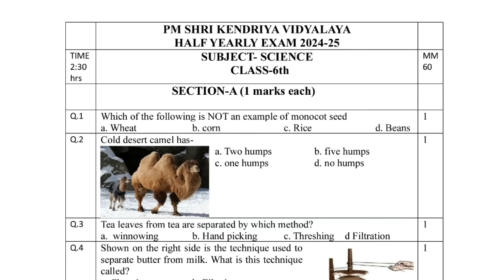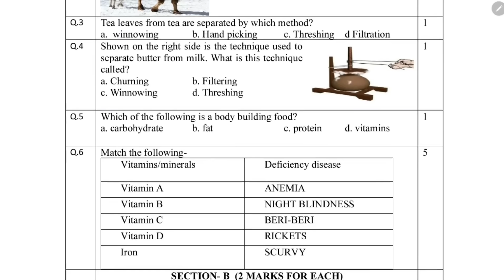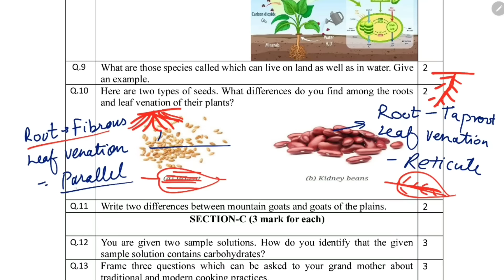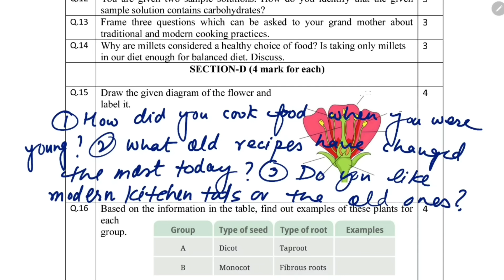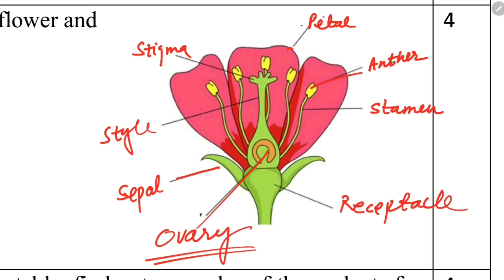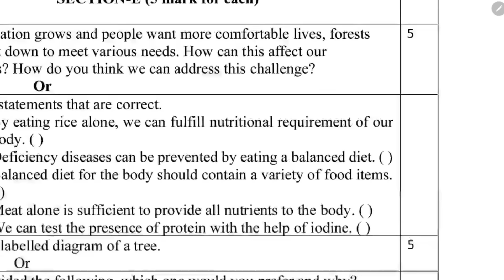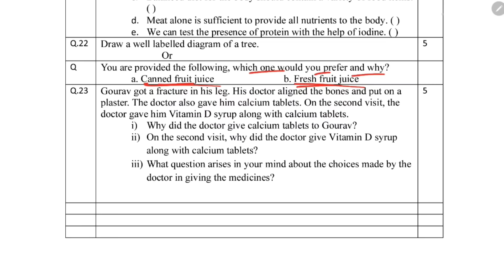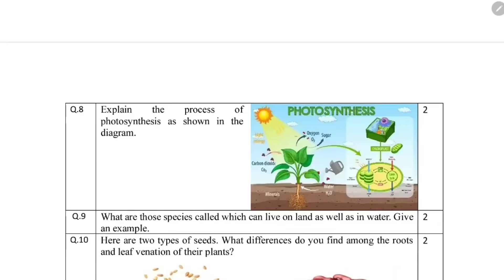Class-6 Science Half Yearly Exam Question Paper / Term-1 Session 2024-25 PM Shri Kendriya Vidyalaya